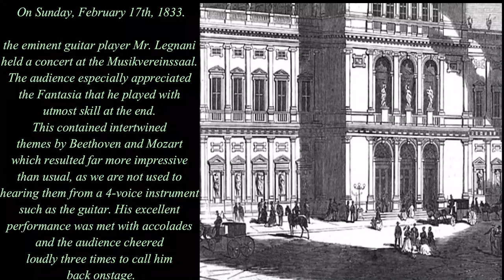Legnani Luigi, Capriccio n°12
Luigi Legnani  -  ( Ferrara 7 novembre 1790  -  Ravenna 5 agosto 1877 )

36 Capricci  op.  20

Capriccio n° 12  in Do  Maggiore

Marcello Serafini - Guitar

Domenica 17 febbraio 1833 l’illustre sig. Legnani ha tenuto nel Musikvereinssaal un concerto di chitarra . Il pubblico ha particolarmente apprezzato la Fantasia che, con straordinaria abilità, ha eseguito in chiusura. I temi di Beethoven e Mozart che vi s’intrecciavano hanno destato più impressione del solito, perché non si è abituati ad ascoltare su questo strumento un pezzo a 4 voci. L’eccellente prestazione dell’artista è stata premiata dal più grande successo e da 3 rumorose chiamate

On Sunday, February 17th, 1833, the eminent guitar player Mr. Legnani held a concert at the Musikvereinssaal. The audience especially appreciated the Fantasia that he played with utmost skill at the end. This contained intertwined themes by Beethoven and Mozart which resulted far more impressive than usual, as we are not used to hearing them from a 4-voice instrument such as the guitar. His excellent performance was met with accolades and the audience cheered loudly three times to call him back onstage.

(Traduzione a cura di Denise Misseri)

Bibliografia : Sergio Monaldini: “Chitarra romantica” – Luigi (Rinaldo) Legnani e il virtuosismo strumentale dell’Ottocento” – Longo editore, Ravenna.

Vinzenz_Katzler_(1823–1882): “Musikvereinsgebäude” – Wien 1870
Unknown Russian artist. Seven-string guitar. 19th century
Photo: Varese lake with snow